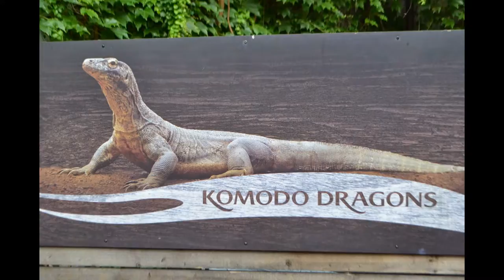London Zoo 2014